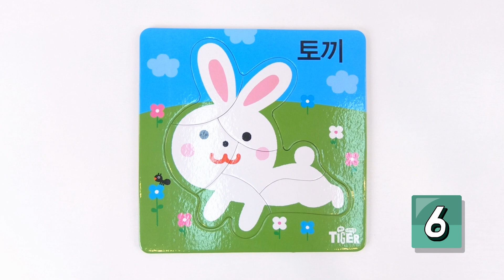아기동물 3종 퍼즐 맞추기 놀이ㅣ토끼 강아지 원숭이 Puzzle Matching Game-Playㅣ서울토이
안녕하세요. 서울토이입니다. 오늘은 재미있는 퍼즐 놀이 시간이에요.
서울토이 아빠들이 손을 쓰지않고 퍼즐을 옮겨 봤어요! ^^
꼬꼬마친구들! 다같이 이번 주에는 엄마 아빠랑 퍼즐 놀이 해보는거 어때요?

[참고서적정보]
제품명 : 타이거 동물 첫 퍼즐
지은이 : (주)삼성출판사
제조사명 : (주)삼성출판사 / 마이리틀타이거
제조국명 : 대한민국
사용연령 : 3세 이상
제조년월 : 2019년 2월

Hello, I'm Seoul Toy T.V
Everyone who watches our video, please be happy!